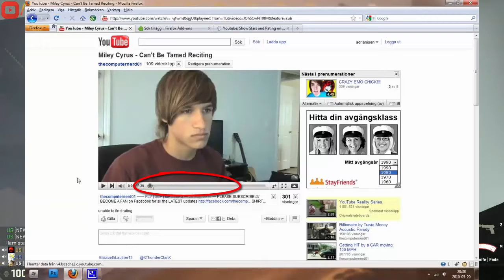YOUTUBE IS CHANGING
guys youtube is no longer a safe place
Use code "BUMP" on CSGOEgg.com for free coins!
Btw this was a joke pls YouTube don't ban me